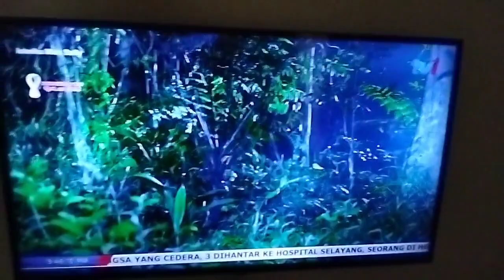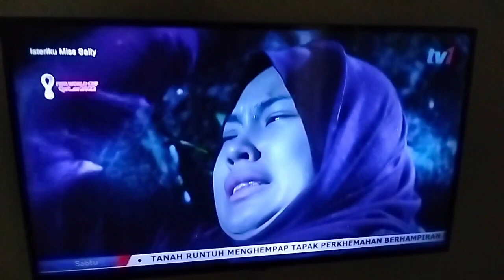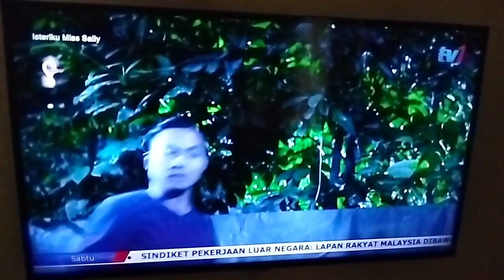Telemovie Melayu Isteriku Miss Sally Part 31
Rancangan Menonoton RTM TV1 Telemovie Melayu Isteriku Miss Sally Terima Kasih